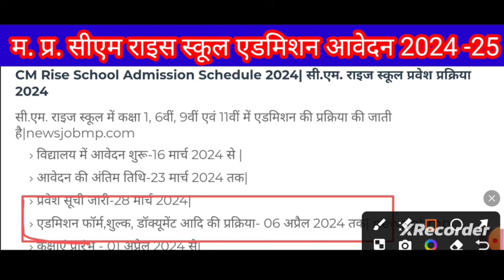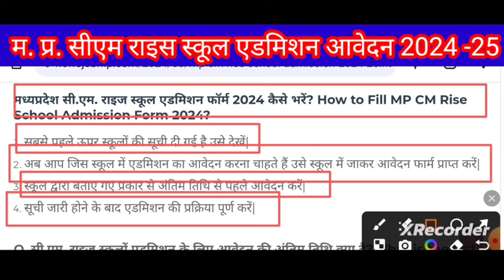मध्य प्रदेश सीएम राइस स्कूल एडमिशन आवेदन 2024 -25 | MP CM Rise School Admission 2024-25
CM Rise school List

MP CM Rise school Admission
CM Rise school Admission
CM Rise school Admission 2024_25